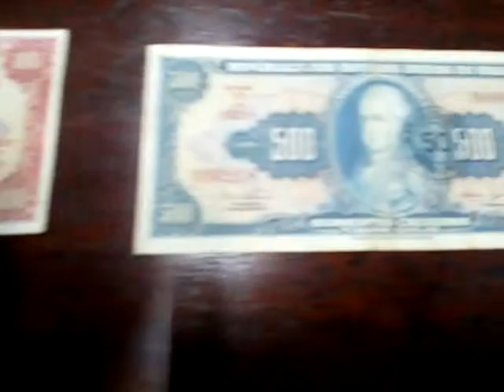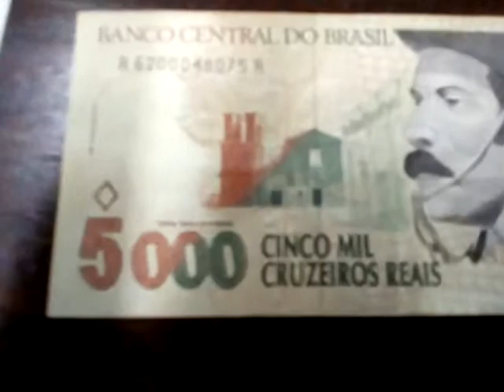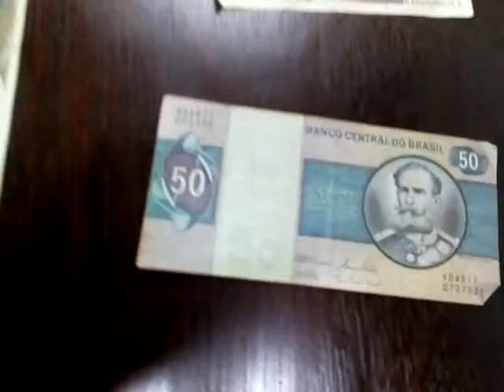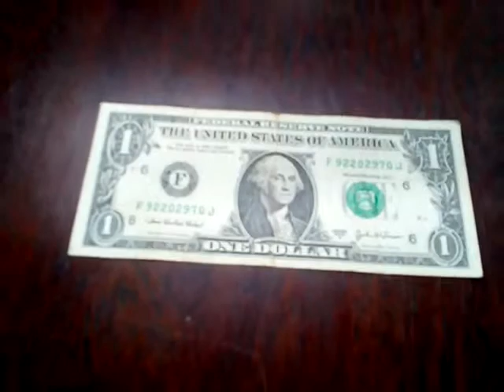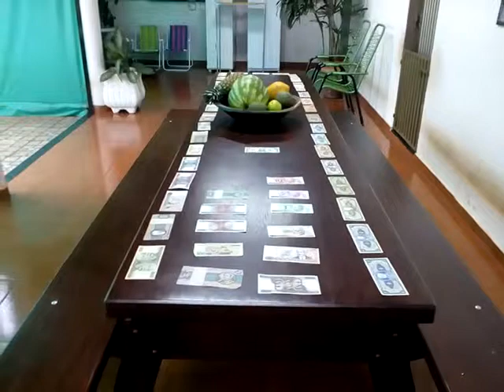O dinheiro do passado.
Essas cédulas já foram do passado.